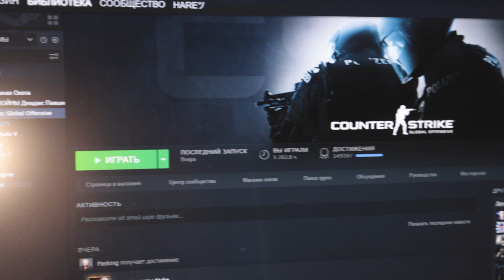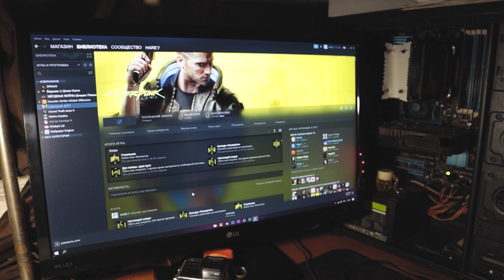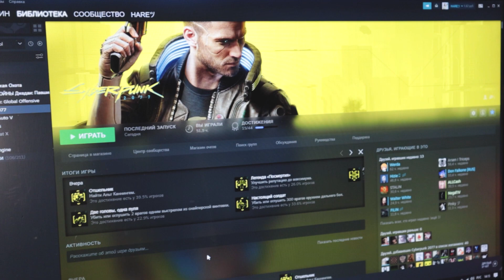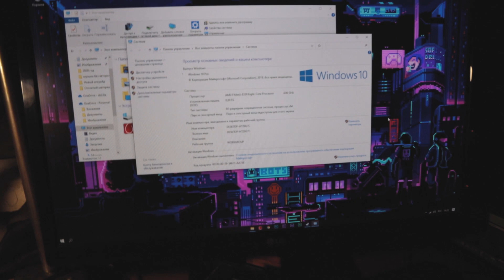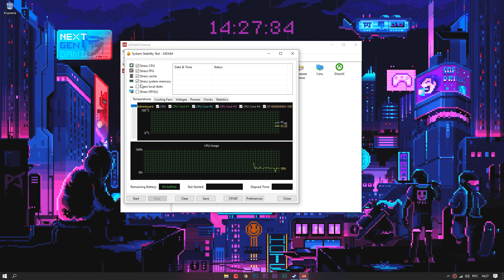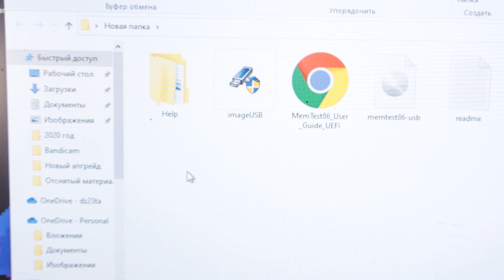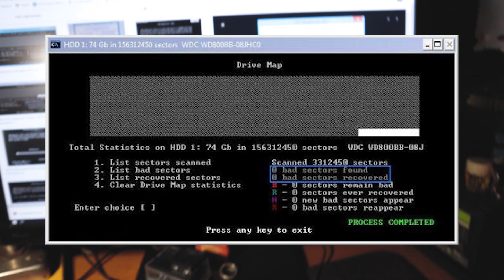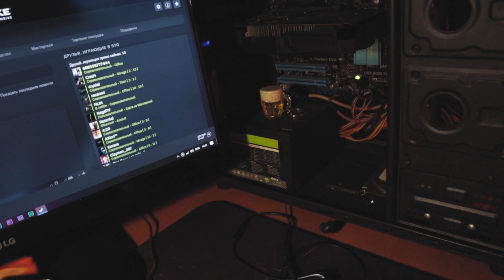Компьютер намертво зависает. Все методы решения проблемы!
Зависает изображение на мониторе компьютера под нагрузкой (при запуске игр , программ) и он не реагирует ни на что (на нажатие кнопок клавиатуры, мыши), при этом он работает пока не перезагрузишь. Зависание происходит хаотично и иногда происходит зависание звука. А так же вторая проблема: CS:GO сворачивается во время игры и не разворачивается на рабочий стол (при этом игра продолжается, слышен звук, можно говорить в чат, а так же играть, двигаться), но изображение не разворачивается).
В чем причина. Как решить проблему. И много полезной информации по этому поводу.

Как восстановить удаленные файлы на компьютере? Попробуйте 4DDiG Data Recovery прямо сейчас

Разделы:
0:01 - Вступительное слово. Признаки проблемы.
2:01 - Причины зависания.
3:55 - Методы решения проблемы.
12:22 - Итоги. Дополнительная информация по проблеме.